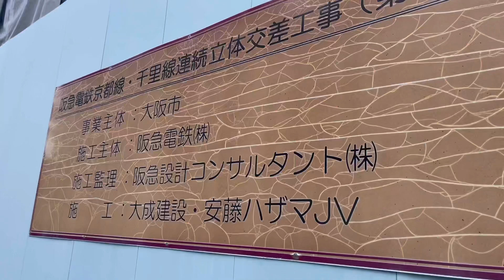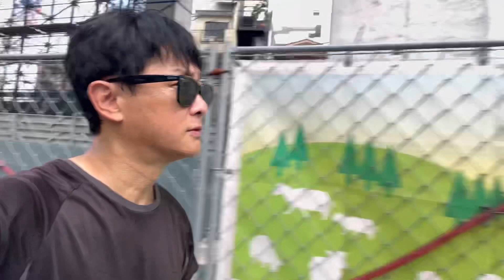2022下新庄、工事中なので今は何もないけど数年後はオシャレな町？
阪急下新庄駅前を案内します。